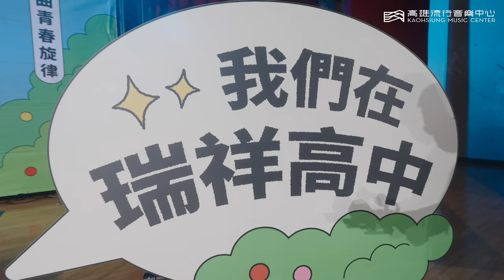高流系：青春校園誌 Young & Fun & Music in 瑞祥高中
還記得今年春天 高流 邀請許多藝人樂團 走訪高雄各大國高中嗎?
難忘的那些青春人生訪談及透過人生經驗創作的歌曲🎶
住海編 帶你們一起回顧 青春校園誌 的那些感動！
期待 未來還有更多機會邀請藝人樂團一起走進校園🫶

跟著 高流系打開你的青春日記！
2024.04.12 鳳山高中 | 理想混蛋 ✔️
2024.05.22 瑞祥高中 ｜Crispy脆樂團 療癒你心❤️‍🩹
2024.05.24 新興高中 ｜南西肯恩 真摯動人🎵
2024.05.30 甲仙國中 ｜ 黃偉晉 幽默風趣💫
📌溫馨提醒：
本次活動僅開放該校學生參與，並無對校外人士開放
想要高流前進你的校園嗎！歡迎來信讓我們知道✨
搞不好下次就到你們學校嚕👋🏻👋🏻